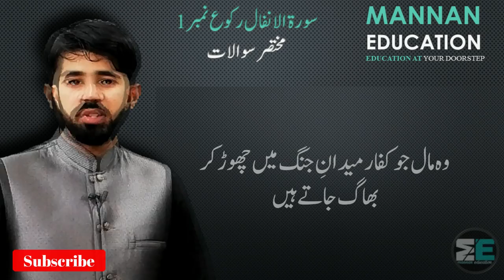9th Islamiyat, Rukoo # 1, Solved Short Questions |MANNAN EDUCATION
i. سورۃالانفال کی وجہ تسمیہ بیان کریں۔/سورۃ الانفال کو سورۃ الانفال کا نام کیوں دیا گیا؟
انفال نفل کی جمع ہے جس کے معنی مالِ غنیمت کے ہیں۔ اس  سورۃ کے آغاز میں چونکہ مالِ غنیمت کا ذکر ہوا ہے ، اس لیے اس سورۃ کو "سورۃ الانفال"کا نام دیا گیا۔
ii. سورۃ الانفال کے رکوع اور آیات کی تعداد لکھیں۔
سورۃ الانفال میں 10 رکو ع اور 75 آیات ہیں۔
iii. سورۃ الانفال میں کس غزوہ کا ذکر ہے اور اس میں کتنے فرشتے مسلمانوں کی مدد کو آئے؟
سورۃ الانفال میں ٖغزوۂ بدر کا ذکر ہے اور اس غزوہ میں ایک ہزار(1000)فرشتے مسلمانوں کی مدد کو آئے۔
iv. غزوۂ بدر کس سن ہجری میں ہوا؟
غزوۂ بدر ہجرتِ نبوی ﷺ کے دوسرے سال ہوا۔
v. غزوۂ بدر میں مسلمان مجاہدین کی تعداد کتنی تھی؟
غزوۂ بدر میں مسلمان مجاہدین کی تعداد313 تھی۔
vi. سورۃ الانفال کے آغاز میں مؤمنین کی کیا صفات بیان کی گئی ہیں؟
سورۃ الانفال کے آغاز میں مؤمنین کی صفات بیان کرتے ہوئے اللہ تعالیٰ نے فرمایا ہے کہ جب خدا کا ذکر کیا جاتا ہے تو ان کے دل ڈر جاتے ہیں،جب انہیں اللہ کی آیتیں پڑھ کر سنائی جاتی ہیں تو ان کا ایمان بڑھ جاتا ہے،وہ اپنے رب پر بھروسہ رکھتے ہیں،نماز پڑھتے ہیں اور جو مال انہیں عطا کیا گیا ہے اس  میں سے  نیک کاموں میں خرچ کرتے ہیں۔